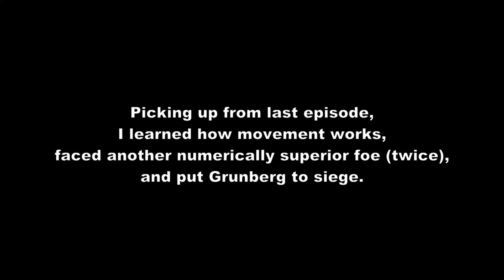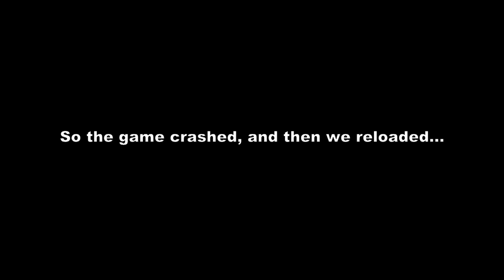Total Warhammer 2 Episode 2 - Grunburg or Bust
Technically a reupload; I ran the footage by my friend, Karma, and he had some suggestions for subtitles and the last bit at the end. Picking up from the end of the first episode, karma and I each manage to secure a new province, while I manage to win an uphill battle (twice) and learn just how movement works (mostly)!

Sorry for the month of radio silence, but real life can catch up to you sometimes. Now I should be able to upload on a bi-weekly, if not weekly, basis.

***Mentions***

Intro and Outro:  Gott Mitt Uns by Sabaton